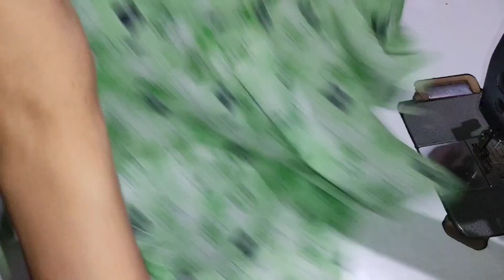નાઈટ ડ્રેસ નું શર્ટ બનાવતા શીખો માત્ર 10 મિનિટમાં || SK FASHION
1. dhoti cutting,
2. dhoti cutting and stitching,
3. dhoti cutting salwar,
4. dhoti cutting silai,
5. dhoti cutting video,
6. dhoti cutting and stitching in hindi,
7. dhoti cutting for baby boy,
8. dhoti cutting and stitching in gujrati,
9. dhoti cutting pajama,
10. dhoti cutting design
11. dhoti cutting and stitching in hindi,
12. dhoti cutting for baby boy,
13. 1 year baby dhoti cutting,
14. dhoti salwar cutting for 10 year girl,
15. dhoti salwar cutting 18 years,
16. 1 month baby dhoti cutting,
17. dhoti cutting 2 meter,
18. dhoti salwar cutting for 2 years baby,
19. dhoti salwar cutting 2.5 meter,
20. 2 year baby dhoti cutting and stitching,
21. dhoti salwar cutting 2021,
22. 2 meters dhoti pant cutting and stitching,
23. dhoti salwar cutting for 3 years baby,
24. dhoti salwar cutting for 5 years boy,
25. 5 year baby dhoti cutting,
26. 5 years baby dhoti cutting and stitching,
27. 5 year boy dhoti cutting and stitching,
28. 6 month baby dhoti cutting,
29. 6 years baby dhoti cutting and stitching,
30. dhoti salwar cutting for 9 years girl
31. how to make a summer camp at home,
32. how to make a summer camp,
33. how to make a summer camp in minecraft,
34. how to make a summer camp in bloxburg,
35. how to make a summer capsule wardrobe,
36. how to make a summer cap at home
37. hair ribbon, hair ribbon flowers,
38. hair ribbon craft ideas,
39. hair ribbon banane ka tarika,
40. hair ribbon style,
41. hair ribbon kaise banate hain,
42. hair ribbon hairstyle,
43. hair ribbon making,
44. hair ribbon making at home,
45. hair ribbon making malayalam